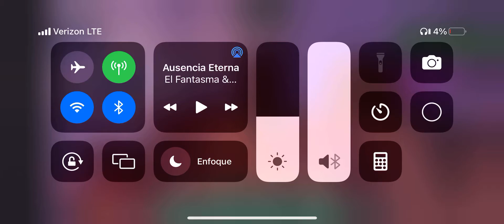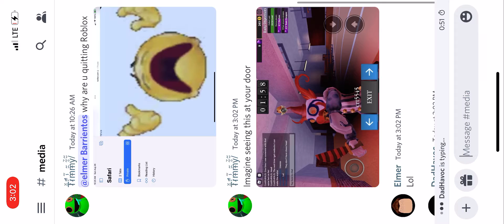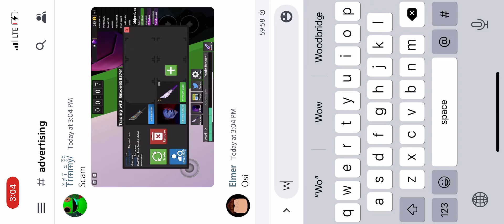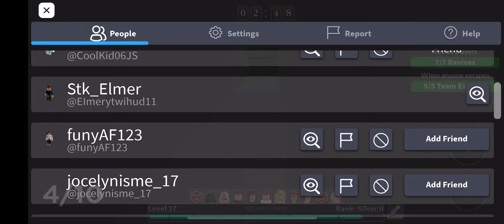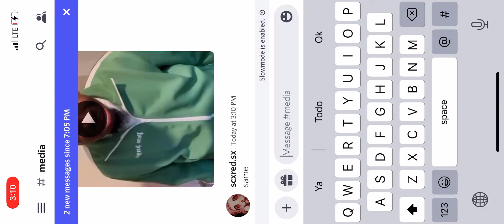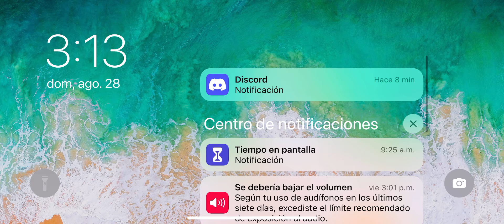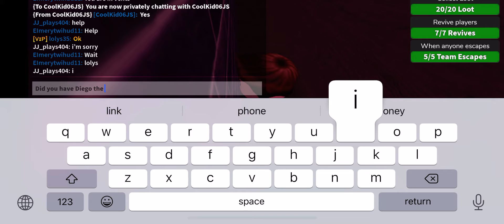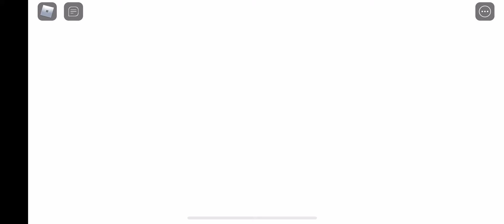I am back